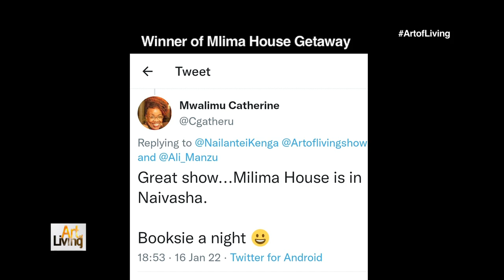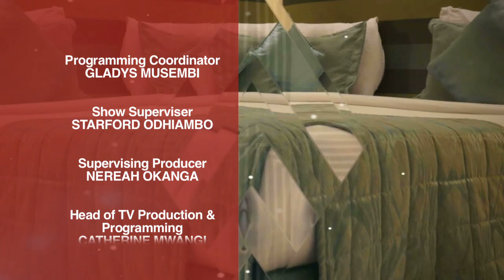Enchanting colonial house that Anyang Nyong'o son held his wedding - Zereniti House